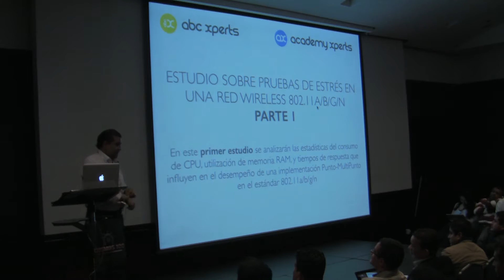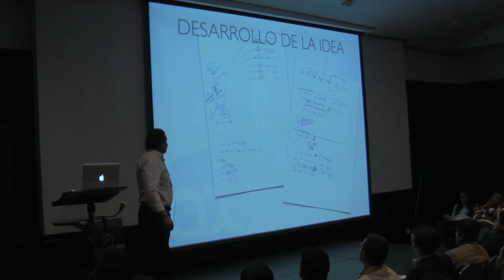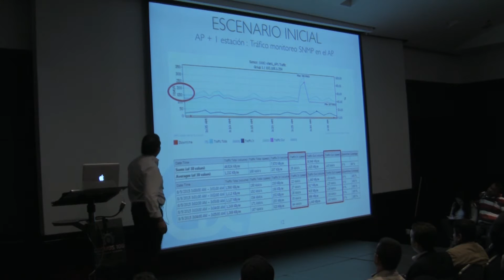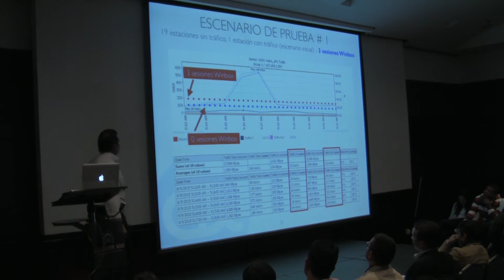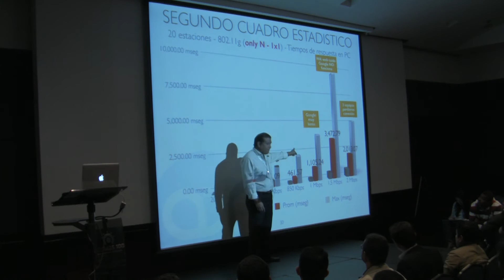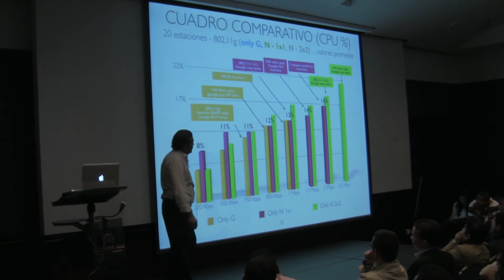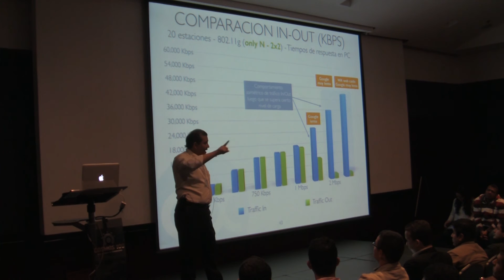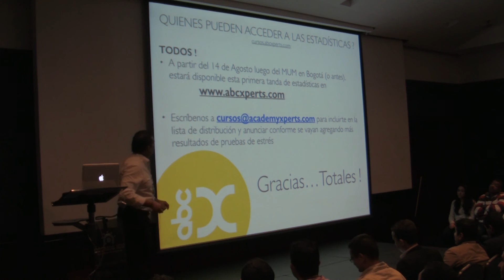Estudio sobre pruebas de estrés en una red Wireless 802.11abgn (2)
by Mauro Escalante (Academy Xperts, Ecuador)